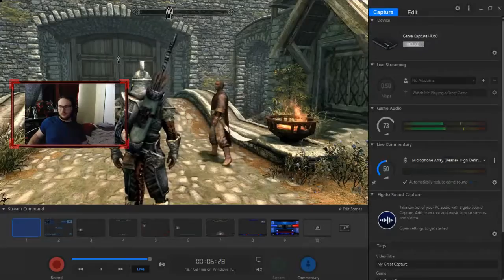Answering The Greybeards Summonings | The Elder Scrolls V: Skyrim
Skyrim ElderScrolls Answering The Greybeards Summonings | The Elder Scrolls V: Skyrim

My Setup:

Laptops:
Lenovo Legion Y520
Lenovo Y50-70

Moitors:
2x Dell Monitors

Camera:
Digital Video Camera 4K Ultra-HD

HeadPhones:
AKG K240 Studio

Microphone:
Blue Snowball

Elgato HD60
Elgato StreamDeck

Led Music Sync Lights
Led Lights